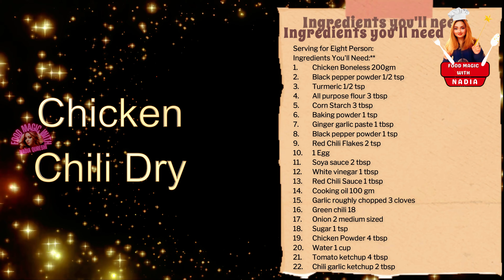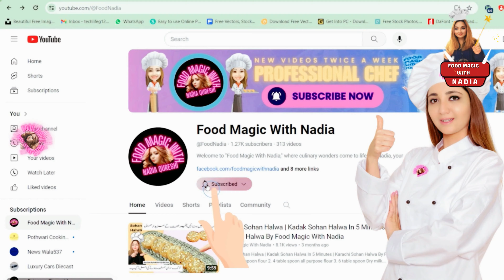5-Minute Chicken Chili Dry Recipe - SO EASY, SO GOOD | Food Magic With Nadia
5-Minute Chicken Chili Dry Recipe - SO EASY, SO GOOD | Food Magic With Nadia
Serving for Eight Person:
1. Chicken Boneless 200gm
2. Salt ½ tsp
3. Black pepper powder 1/2 tsp
4. Turmeric 1/2 tsp
5. All purpose flour 3 tbsp
6. Corn Starch 3 tbsp
7. Baking powder 1 tsp
8. Ginger garlic paste 1 tbsp
9. Black pepper powder 1 tsp
10. Red Chili Flakes 2 tsp
11. 1 Egg
12. Soya sauce 2 tbsp
13. White vinegar 1 tbsp
14. Red Chili Sauce 1 tbsp
15. Cooking oil 100 gm
16. Garlic roughly chopped 3 cloves
17. Green chili 18
18. Onion 2 medium sized
19. Sugar 1 tsp
20. Chicken Powder 4 tbsp
21. Water 1 cup
22. Tomato ketchup 4 tbsp
23. Chili garlic ketchup 2 tbsp

Get ready to spice up your meal prep with our 5-Minute Chicken Chili Dry Recipe! This quick and delicious dish is not only easy to make but packed with flavor, perfect for busy weeknights or when you're craving something hearty and satisfying.

In this video, I'll guide you through the simple steps to create a mouthwatering chicken chili that you can enjoy on its own or serve with rice or tortillas. Whether you're a cooking novice or a seasoned chef, this recipe is so easy and so good that you'll want to make it again and again!

- How to cook chicken quickly while keeping it juicy
- The right balance of spices to enhance the flavor
- Tips for a perfect chili dry texture

### Timestamps:
00:00 - Introduction
00:00- Channel Introduction
00:56 - Ingredients Overview
01:09 – Marination of Chicken
02:21 – Cutting method of Green Chilies and Onion
03:09 – Deep fry Chicken
03:49 – Final preparation of gravy
04:25 – Tip for chicken Stock
05:30 - Final Presentation

Watch until the end for some serving suggestions that will take your chicken chili to the next level! Enjoy your cooking adventure!